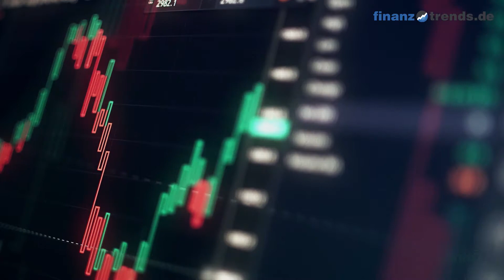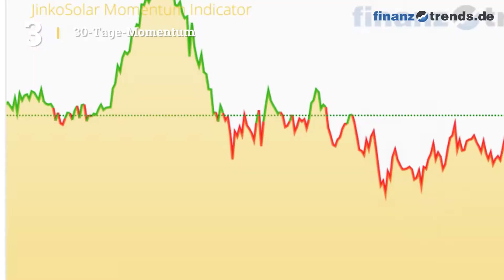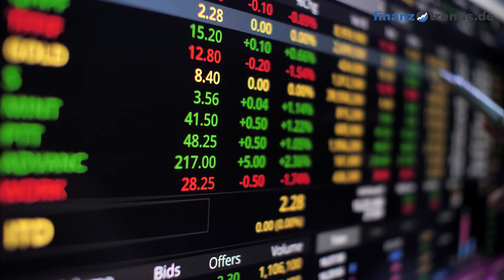JinkoSolar Holding Co Ltd Aktien Analyse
In diesem Video vom 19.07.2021 erhalten Sie eine aktuelle Bewertung der JinkoSolar Holding Co Ltd Aktie (ISIN: US47759T1007) nach dem bewährten Fünf-Bullen-Rating-System von Finanztrends. In dieser technischen Analyse betrachten wir das 30-Tage-Momentum, die Relative Stärke nach Levy, das Trend-Rating, den Hype-Faktor und den GD200-Vergleich. Wenn eine Kennzahl einen gewissen Schwellenwert überschreitet, deutet das auf einen steigenden Trend hin. In diesem Fall legt der Indikator einen Kauf nahe und das Wertpapier erhält in unserem Fünf-Bullen-Rating-System einen Bullen. Die Anzahl der Bullen liefert für die Aktie eine Gesamtbewertung und Sie erhalten somit eine klare Antwort auf die Frage: kaufen, halten oder verkaufen? Die Indikatoren unseres Fünf-Bullen-Rating-Systems: Das 30-Tage-Momentum analysiert den kurzfristigen Trend der Aktie. Überschreitet Wert die Marke 1,05, gibt es einen kurzfristigen Aufwärtstrend – und die Aktie erhält von uns den ersten Bullen. Relative Stärke nach Levy: Hierbei handelt es sich um einen fortlaufenden Vergangenheitsvergleich, der nicht zu verwechseln ist mit dem „Relative Strength Index“ (RSI). Um die Kennzahl zu berechnen, wird der Wochen-Schlusskurs der Aktie durch das arithmetische Mittel der Wochen-Schlusskurse im jeweiligen Betrachtungszeitraum dividiert. Überschreitet die Kennzahl den Wert 1,05, gibt es einen kurzfristigen Aufwärtstrend – und die Aktie erhält von uns einen Bullen. Das Trend-Rating zieht Schlüsse aus den Kursbewegungen der letzten sieben Wochen. Wenn der Titel im Trend-Score den Wert 20 überschreitet und bei unserem Fünf-Bullen-Rating durchschnittlich über 2,5 liegt, deutet dies auf einen aufsteigenden Trend hin. Dann erhält die Aktie einen weiteren Bullen. Hype-Faktor: Wie wird der betrachtete Titel im Vergleich zur Konkurrenz gesehen? Befindet sich das Wertpapier im Betrachtungszeitraum unter den 100 beliebtesten Aktien und in der Top 3 der jeweiligen Peergroup, vergeben wir einen Bullen. GD200-Vergleich: Befindet sich der Kurs des Wertpapiers momentan mehr als Fünf Prozent über dem Gleitenden Durchschnitt der letzten 200 Tage, vergeben wir einen Bullen.